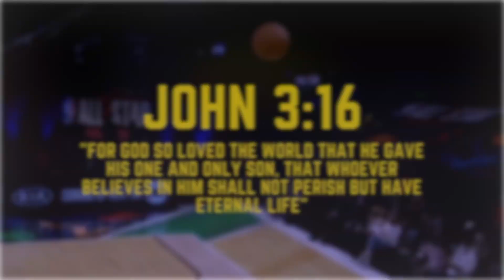You DESERVE It, Chris Paul! | When Chris Paul Activates "POINT GOD MODE"... | Inspiring Short Film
You DESERVE It, Chris Paul! | When Chris Paul Activates "POINT GOD MODE"... | Inspiring Short Film: After watching Chris Paul's inspirational performance to help the Phoenix Suns advance to the NBA Finals I decided to create a short film. I hope you enjoy it!

Welcome to "NBABits"! On this channel, I upload NBA Compilations/Moments.